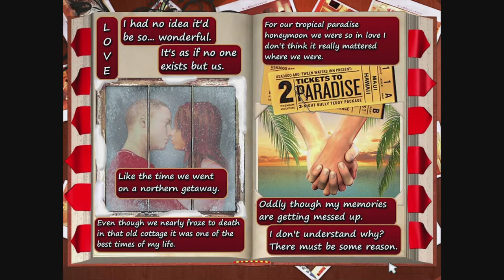Broken Hearts: A Soldier's Duty - Chapter 2 - Big Fish Hidden Object Games No Commentary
Chapter 2: True Love Forever
Hidden object game from Big Fish Games
System: Macmini (Bootcamp win7)
Capture card: AverMedia Live Gamer HD2 (GC570)
Software: OBS Studio